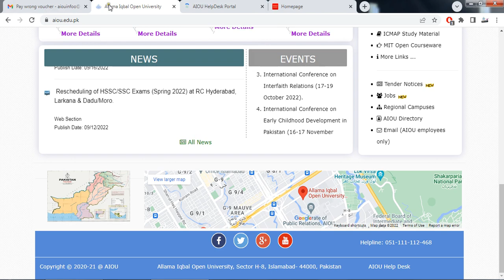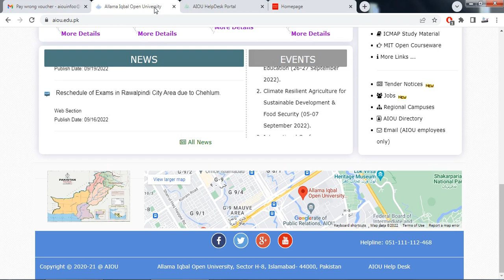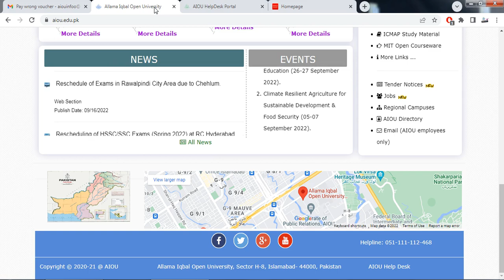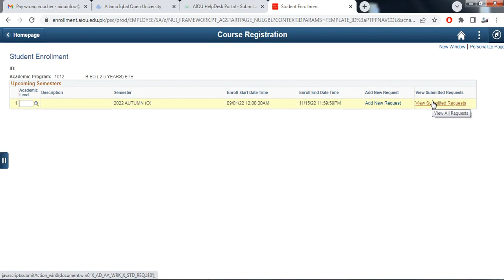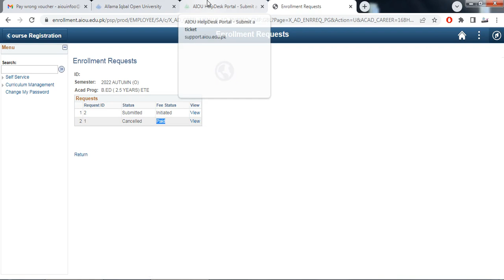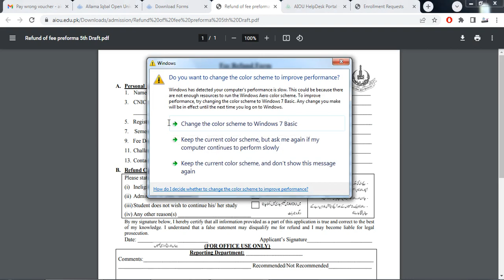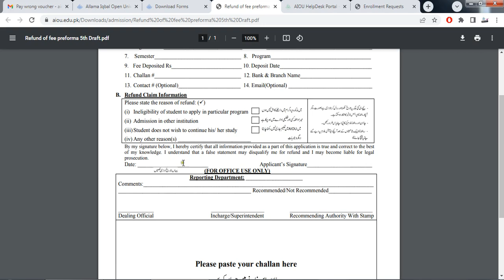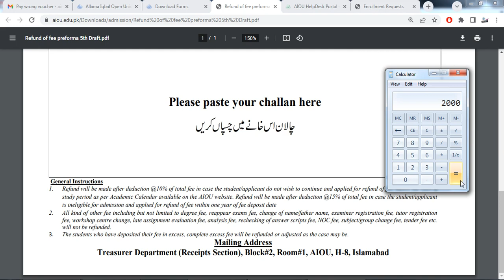How to solve Challan Unpaid Issue Aiou admssion Allama Iqbal Open University | AIOU INFO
How to solve Challan Unpaid Issue
1) Wrong Challan Submited
2) Fee status unverfied
3) how to Return your fee

aiou reappear fee
aiou transcript download